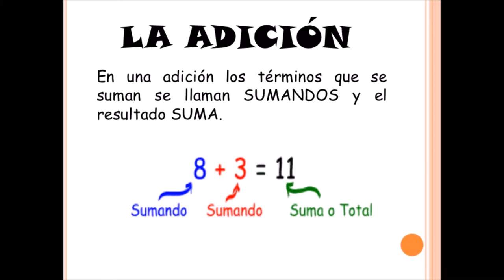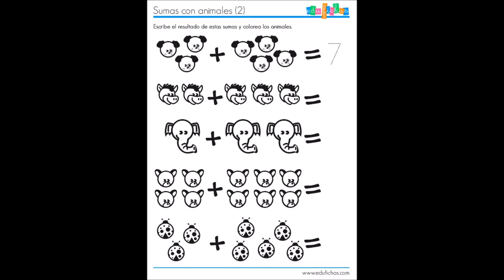My Movie mp4 MATEMATICAS BRAYAN